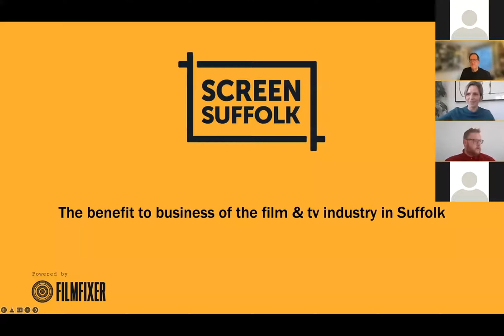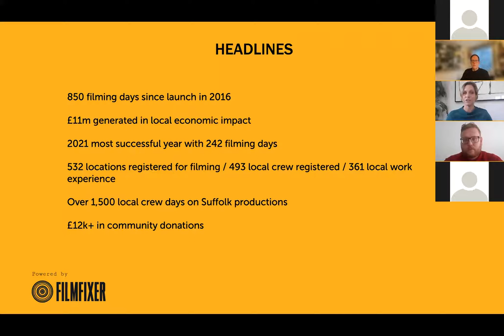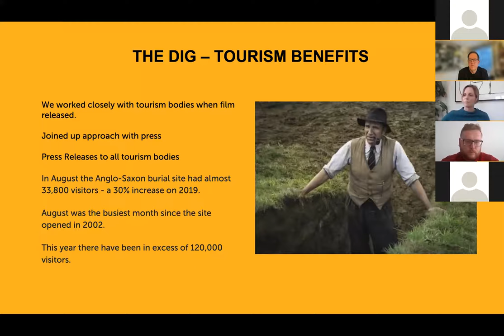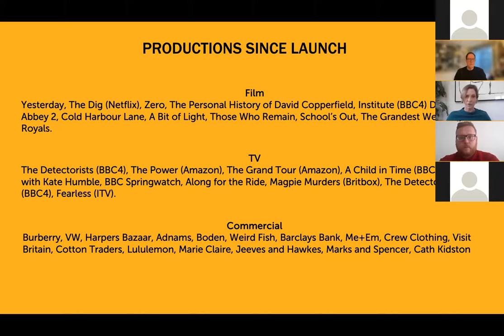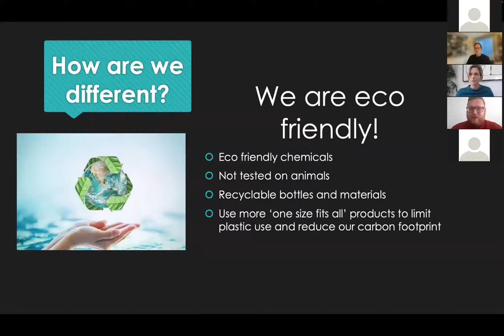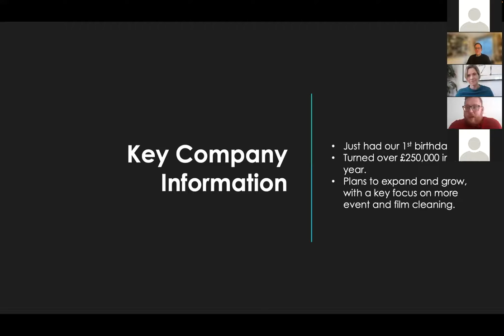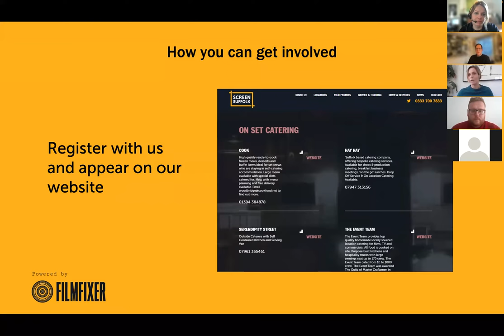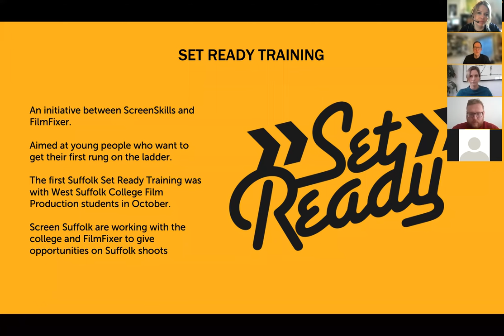East Suffolk Business Festival 2022: The benefits to business of the Film & TV industry in Suffolk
Hear how Suffolk is working to bring more filming into the county.  Screen Suffolk works closely with all the borough, district and the county councils on our film offer, which brings jobs and money into the county.  Screen Suffolk will talk about the work they do, how they were formed, and the opportunities for businesses to get involved.  A case study on the recent filming of ‘The Power’ in Bawdsey will reveal how businesses benefited and we will hear from Vivo Clean, a Suffolk company, that worked on the production.